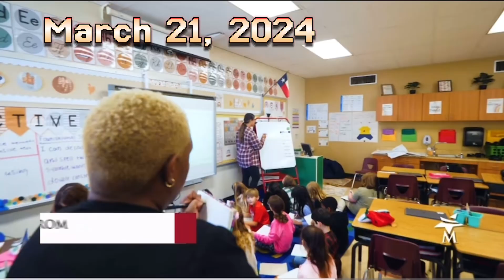Magnolia ISD Releases This Ad 3 Days After Getting Exposed For Discrimination Against LGBTQ Students